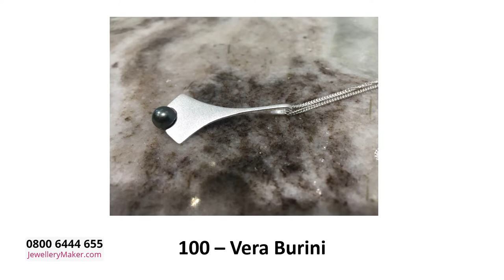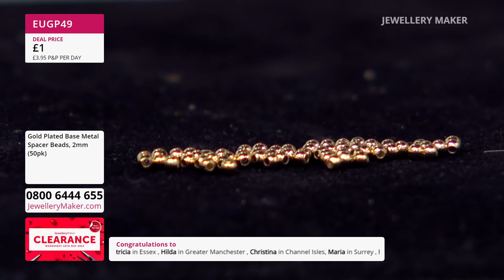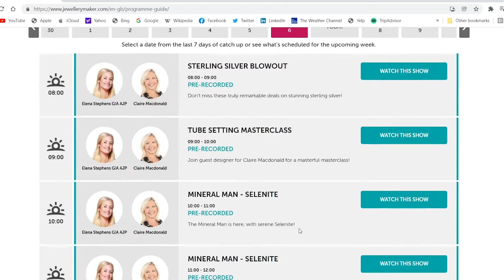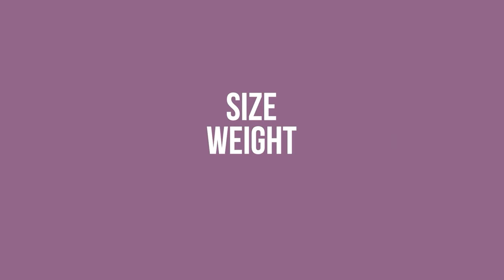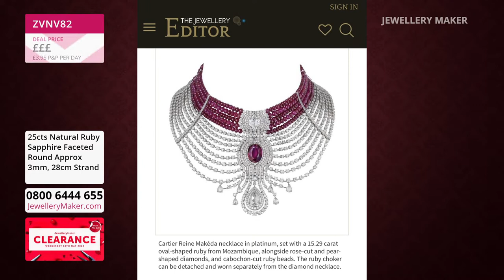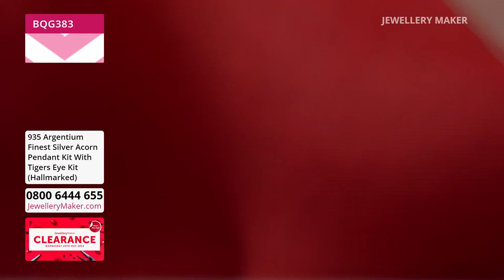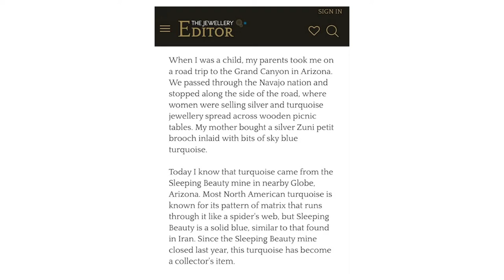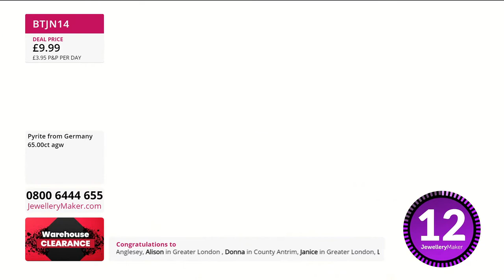JewelleryMaker LIVE 18/05/22